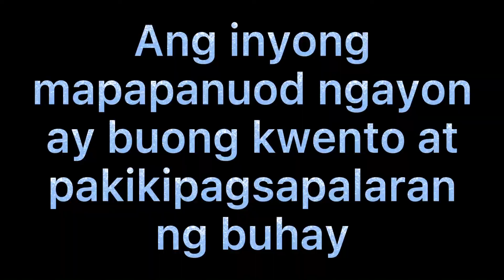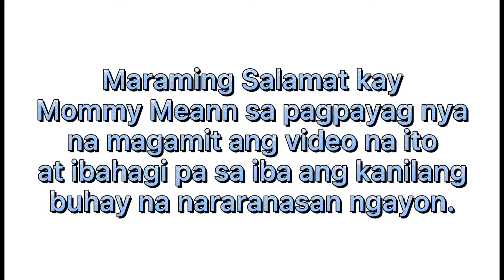A LIFE STORY OF CANCER WARRIOR AND A FIGHTER UPDATES/ANNEYOUNG HASEYO CHANNEL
Una, gusto kong pasalamatan si Kian Bismarck at ang kanyang mommy Meann dahil pinayagan nila tayo na ibahagi sa iba ang kanilang pakikipagsapalaran at pakikipaglaban sa sakit na cancer ng kanyang anak.

Buong-buo na ibinahagi ng kanyang ina ang naging laban nilang mag-ina. Iba talaga ang pagmamahal ng isang ina. Habang pinananuod ko ang video na ito tila kinukurot ang puso ko bilang isang ina.

Sa video na ito marami akong realization, tulad ng kahit ano pa ang hirap na nararanasan ko ngayon mas maswerte pa rin ako. Hindi mahalaga kung anong mamahalin na bagay na meron ka, ngunit mas mahalaga ay kung masaya ka ba sa buhay mo ngayon. Dahil may mga ibang tao na labis na gusto pang mahabaan ang kanilang buhay.

Mga ka-BESsy everyday is a blessing, tandaan po sana natin yan.

Spread Love. Spread Kindness. Be the reason to give smile to others. Sharing is Caring 😊💙🙏

Kung nagustuhan nyo ang aking video⬇️🙏

Lyka: @anneyoung_haseyo08